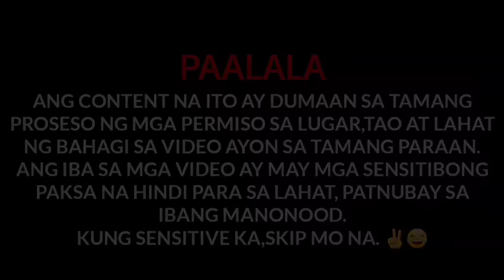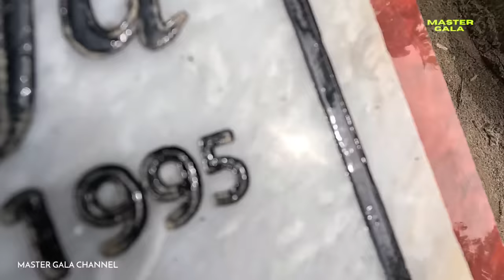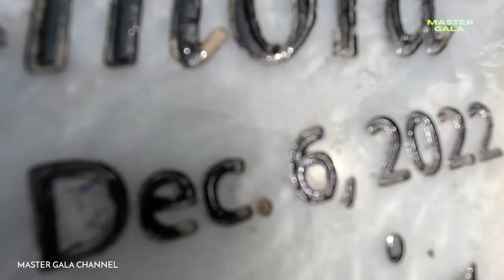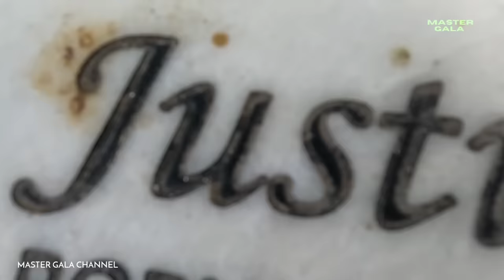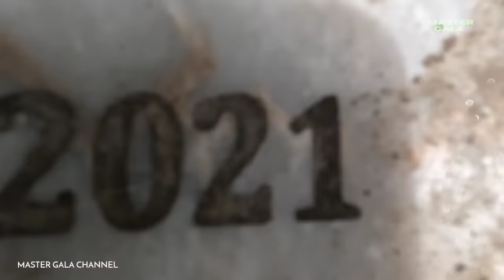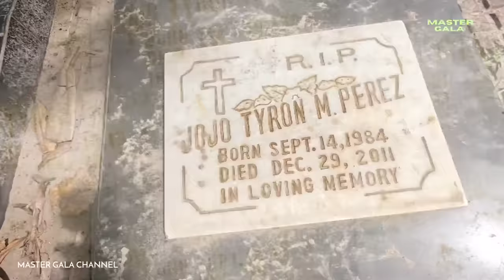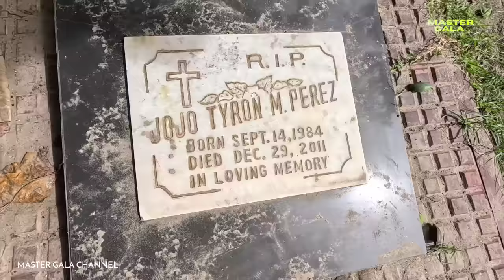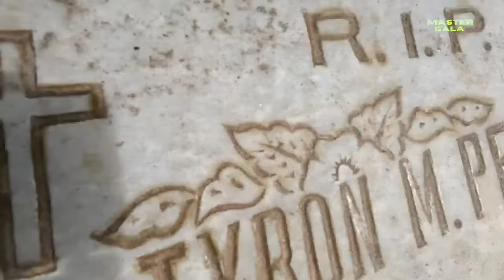Tatlong Nagbiti At Puntod Ni Tyrone Perez